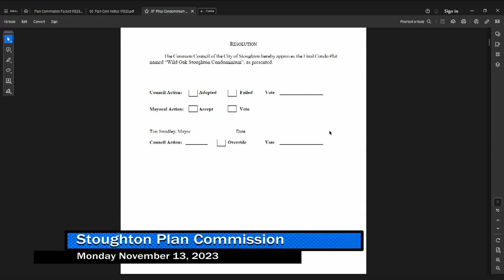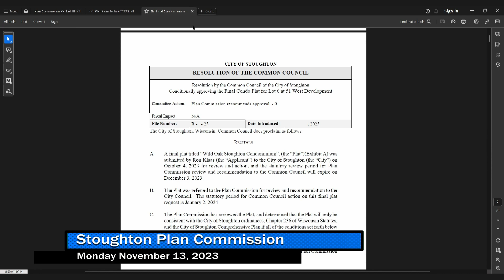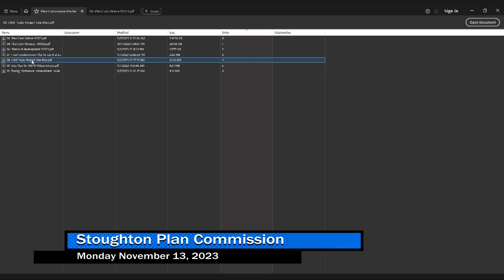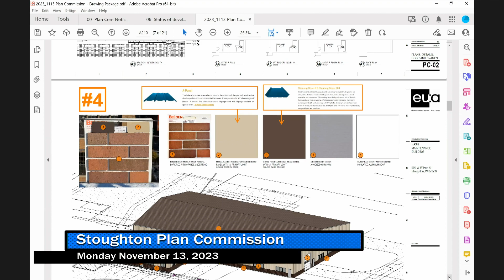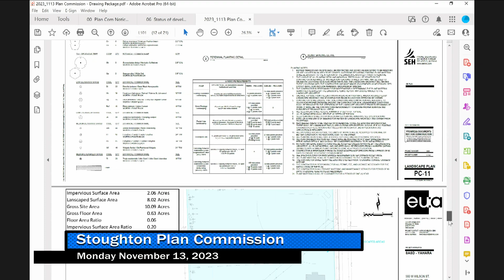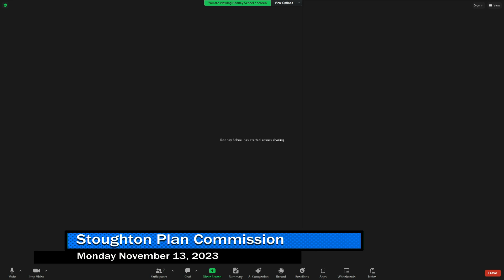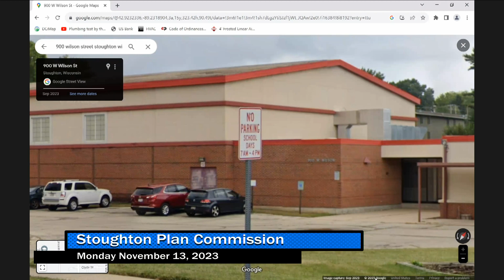Plan Commission 11/13/23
A meeting of the City of Stoughton Plan Commission from November 13th, 2023